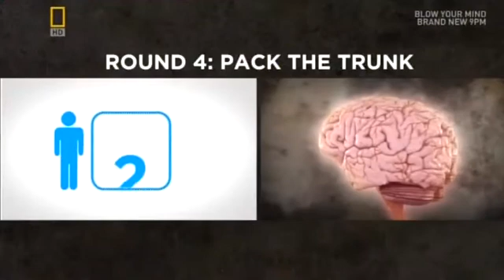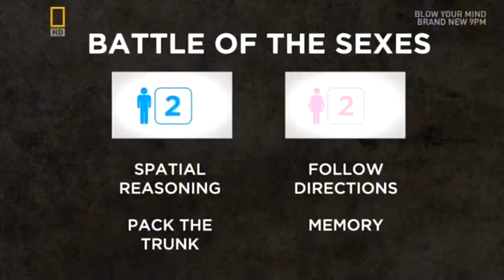Brain Games Battle of the Sexes Part 05.mp4